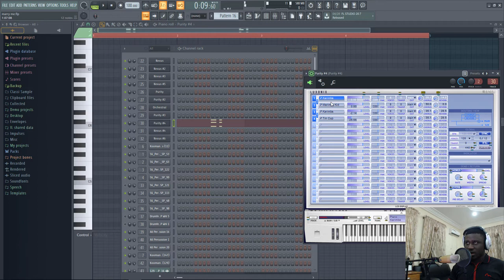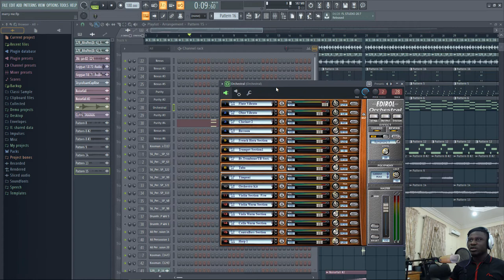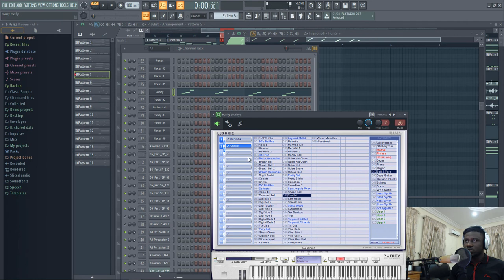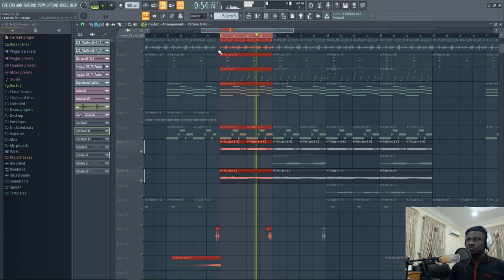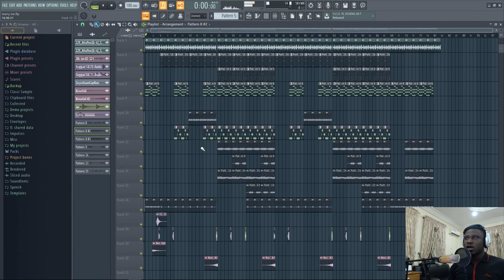How to make Teni Type beat 2020 AFRO POP BEAT TUTORIAL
This is a beat breakdown showing you how to make banging afro pop, afro beats music on FL STUDIO. I will share my process with you and some awesome tips to make it all easier for you.

●Enroll in my comprehensive UDEMY course tu full understand the Fundamentals of Mixing